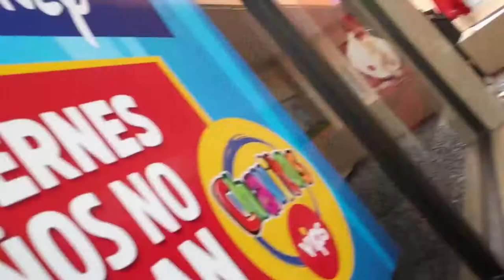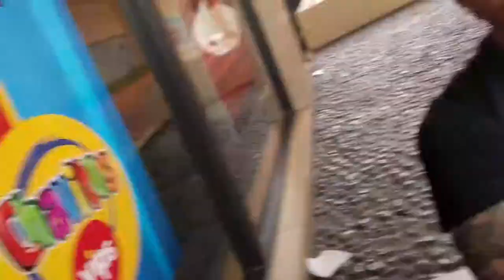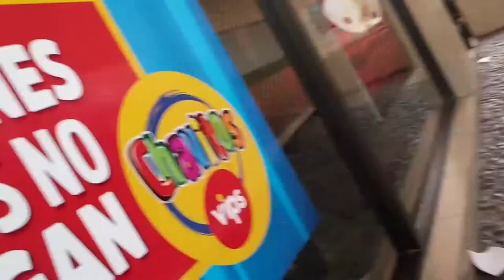Behind the Mics - T01E428 (27 de Septiembre de 2017)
En esta ocasión regresamos para hablarles de ¿regresos? ¡Como el de los Fantastic Four!